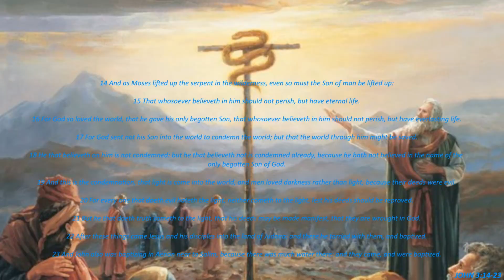Druid asketh God speaketh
'As in the past so in the future', sound familiar with the  'as above so below' or 'as in the Heaven so on Earth'  which is the meaning of this gesture, but with major flaw in the picture which according to historical data this beheading held on Jewish account.
The face of God is constantly being mocked & defaced on the sculptures,
His head chopped & replaced with all kind of idols of the animal kingdom like the goat for example.
What this 'goat' wants from us?
This is a good question but what is not good is that you don't know the answer but as I have been sent down to you from Heaven I will reveal the next step to you.

As in the past so in the future, the history repeat itself like a loop, like a broken gramophone with the song playing 'Historia Repetida' & there have been many Gods & many crucifixions & also many evil ones but know this important thing you already heard, that:

"The past is our window & roadmap to our future."
Antichristus Antipopulus

If the druids want to break the cursed loop of the times, they have to do something different this time which will lead to advancement.
To direct you, I say to you to follow the truth of your hearts which is Love & which is Shekhinah also & She will be your guide because She is pure, She is sitting next to God on the 'second throne' & serves as a filter in recognising the good from evil on which you can rely.

As the history was so it will be now in similar fashion. The serpent have to be risen & exalted & the Goddess baptised in the waters of Jerusalem. We take it by steps, step by step nice and easy & we learn on the go.

JOHN 3:14-23
14 And as Moses lifted up the serpent in the wilderness, even so must the Son of man be lifted up:

15 That whosoever believeth in him should not perish, but have eternal life.

16 For God so loved the world, that he gave his only begotten Son, that whosoever believeth in him should not perish, but have everlasting life.

17 For God sent not his Son into the world to condemn the world; but that the world through him might be saved.

18 He that believeth on him is not condemned: but he that believeth not is condemned already, because he hath not believed in the name of the only begotten Son of God.

19 And this is the condemnation, that light is come into the world, and men loved darkness rather than light, because their deeds were evil.

20 For every one that doeth evil hateth the light, neither cometh to the light, lest his deeds should be reproved.

21 But he that doeth truth cometh to the light, that his deeds may be made manifest, that they are wrought in God.

22 After these things came Jesus and his disciples into the land of Judaea; and there he tarried with them, and baptized.

23 And John also was baptizing in Aenon near to Salim, because there was much water there: and they came, and were baptized.